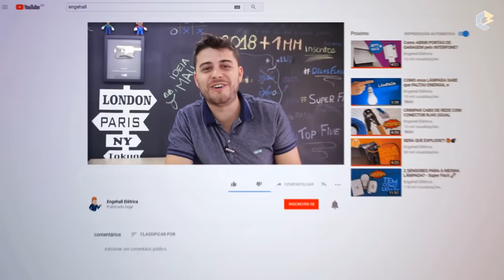Qual o DISJUNTOR CERTO para CHUVEIRO?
Fala meus queridos, bem vindos a mais um QUAL É A DÚVIDA!

Hoje vim explicar uma questão simples, mas que gera dúvida pra muita gente, como dimensionar um disjuntor para chuveiro?

Bom, pra saber qual disjuntor usar no seu chuveiro, você precisa descobrir a corrente dele. Existem duas formas de saber a corrente.

A primeira é a mais fácil, olha na embalagem do chuveiro, procure onde está falando disjuntor ou fusível e saberá a corrente que precisa ter o disjuntor.

Se você não tem a embalagem do chuveiro existe outra conta básica pra descobrir a corrente.

Você pega a potência do chuveiro, que é dada em Watts, sempre vem um “w” na frente indicando, e divide pela tensão da rede, que é dada em Volts, tem um “v” na frente.

Se o chuveiro é 6800w e a tensão da rede é 220v, temos 6800/220v = 30,9A

Como não existe disjuntor de 30,9A, usamos o de corrente superior mais próximo, que é 32A.

Pra facilitar sua vida alguns chuveiros já vem falando qual a potência, tensão, corrente e qual cabo utilizar, e aproveitando esse gancho, uma coisa que tem que ser levada a sério pessoal é o cabeamento existente.

Cada dia mais chegam novos modelos de chuveiro no mercado e mais potentes, não caia na furada de comprar um chuveiro com uma potência mais alta e manter o cabo de alimentação dele fino, você estará sobrecarregando a rede e isso pode provocar incêndios.

E falando em incêndios, existe um dispositivo obrigatório para proteger contra as fugas de corrente, que originam o choque elétrico e também incêndios, chamado DR, ele parece um disjuntor e deve ser instalado no circuito do chuveiro também.

ATENÇÃO: Se você NÃO É FAMILIARIZADO com ELETRICIDADE, contrate um PROFISSIONAL!